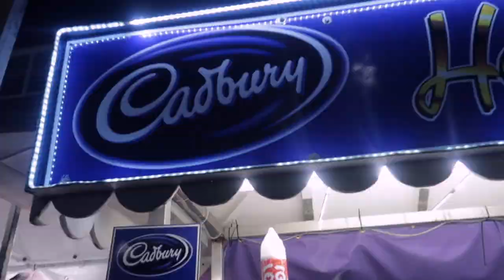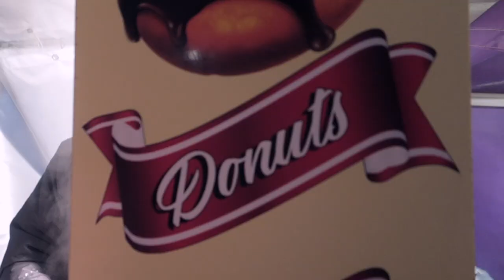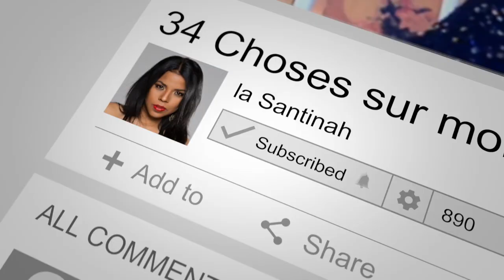LES LUMIÈRES DE NOËL SONT ALLUMÉES II La Santinah VLOG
Pour des infos sur la ville où je suis voici un lien

Le marché de NOËL promet d'être extra ici j'ai hâte !!
Les lumières de NOËL sont allumées, ce qui marque le début de la saison festive SUPER!!
C'est le moment de commencer les CHRISTMAS SHOPPING pour les cadeaux les décorations etc,  c'est aussi un moment de CHANGEMENT! Oui changement positif changement vers la meilleure version de soi, changement d'habitudes si notre vie de nous plaît pas changement de plan BREF prenons ensemble notre vie en main afin d'atteindre nos objectifs...

Montage : Finalcut pro X